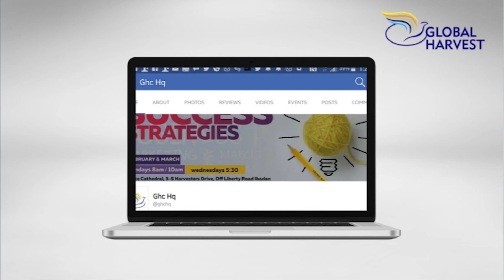Communion Service - Wednesday 8th April 2020